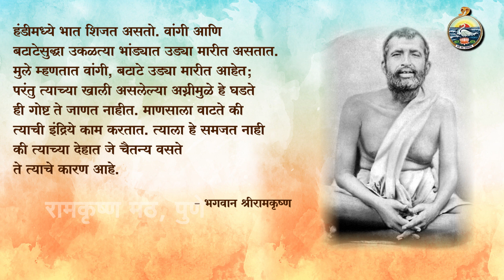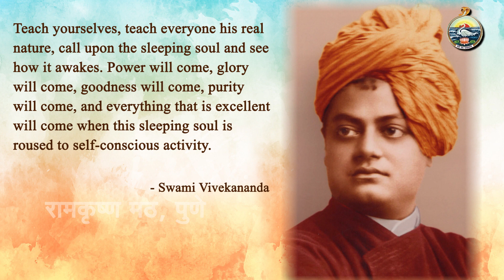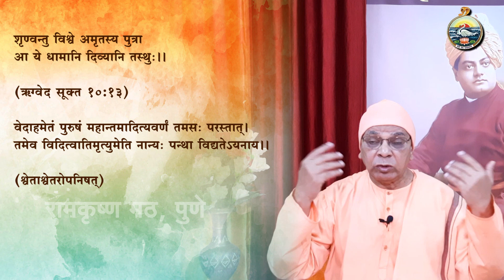16. मानवाचे दिव्यत्व - स्वामी श्रीकांतानंद, रामकृष्ण मठ, पुणे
16.  मानवाचे दिव्यत्व
प्रवचन मालिका:  उत्कर्षाकडे झेप

वक्ते:  स्वामी श्रीकांतानंद, रामकृष्ण मठ, पुणे